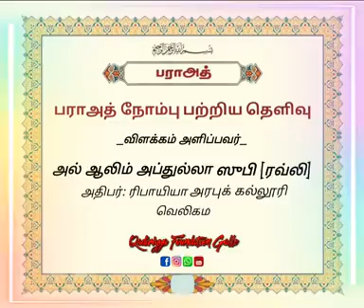9 March 2023